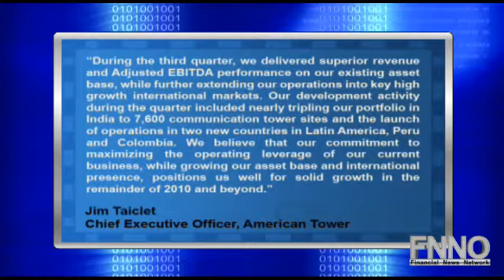American Tower Tops Estimates As Sales Jump 16%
"American Tower (NYSE:AMT) reported Q3 EPS of $0.23, topping consensus estimates of $0.20.

Revenues in the quarter rose 15.6% to $513 million, and came in ahead of consensus estimates of $488 million.

Jim Taiclet, American Tower's Chief Executive Officer stated, ""During the third quarter, we delivered superior revenue and Adjusted EBITDA performance on our existing asset base, while further extending our operations into key high growth international markets. Our development activity during the quarter included nearly tripling our portfolio in India to 7,600 communication tower sites and the launch of operations in two new countries in Latin America, Peru and Colombia. We believe that our commitment to maximizing the operating leverage of our current business, while growing our asset base and international presence, positions us well for solid growth in the remainder of 2010 and beyond."""